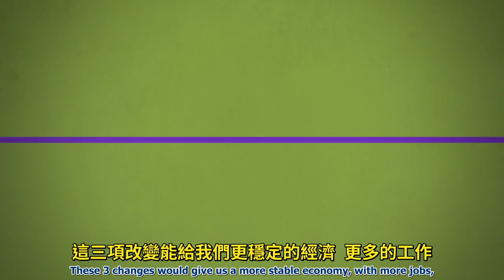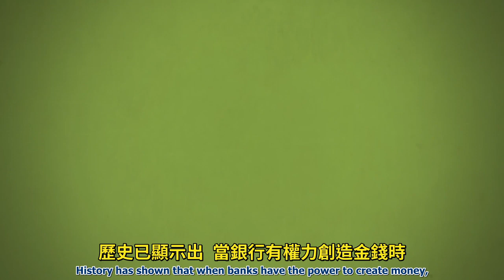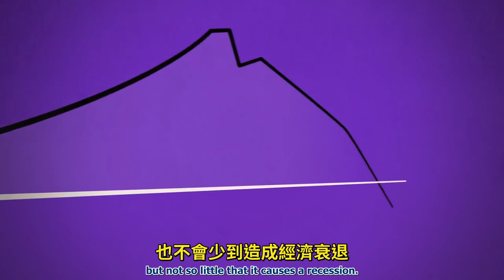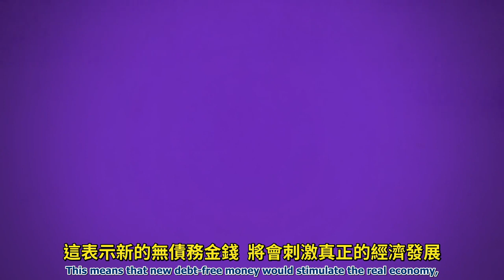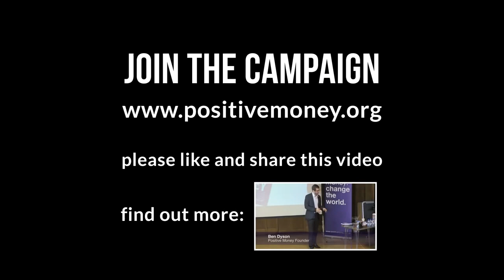正面金錢 Positive Money：這三個簡單的銀行業改變能改革經濟嗎？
以下影片為時代精神運動The Zeitgeist Movement在2012年與Positive Money的交流。目前兩個組織仍有持續在交流，尤其是時代精神運動英國分部，因為Positive Money也是一個英國的組織。

時代精神運動The Zeitgeist Movement英國分部的FB網頁

「正面金錢Positive Money」是一非營利性質的研究和活動團體。致力於提升一般大眾對於以下所述的意識覺知:目前金融貨幣體系和銀行業之間的關連性，以及今日英國和整個地球所面臨的嚴重社會、經濟、生態問題。「正面金錢」特別聚焦在透過會計和借貸的過程，銀行創造一國貨幣供應量的角色上，。而大眾對這一方面知識的認知了解非常貧乏。「正面金錢」相信這些根本的缺陷是以下問題的根源，或至少是主要的因素:貧窮、過度的債務、逐漸擴大的不平等與環境惡化。關於更多資訊，請拜訪